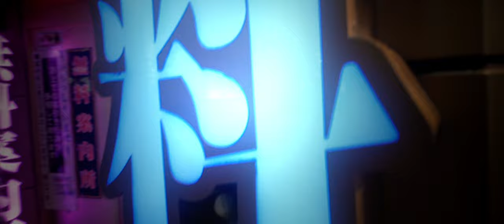Electric Entourage - The Machine (Official Music Video)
Produced by: Raatid Magic films
Director: Sherkhan @sherkhan_to_raatid and Thomas Michel @thomasmichelvideo
Actors: Sherkhan and Attila @attila_electric_entourage
The "Guru Guru" Machine technical adviser and developer: Maywa Denki @maywa_denki
Maywa Denki's assistant @onc_misa
Editor and Color Grading: Sherkhan
Shot in Tokyo and Kyoto, Japan for Raatid Magic Films 2022